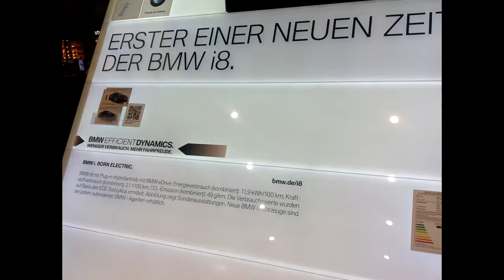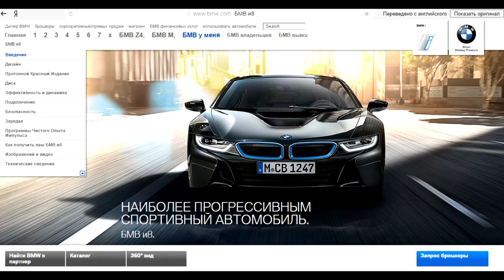2016.07.05 - BMW i8 в аэропорту Мюнхена.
Автомобиль БМВ И8 мы увидели в аэропорту Мюнхена, когда летели из Москвы в Ниццу стыковочным рейсом.
Это первое видео из серии роликов о самостоятельном путешествии во Францию летом 2016 года.
БМВ - не единственный автомобиль, который выставлен на показ в аэропорту Мюнхена летом 2016 года. В следующем видео вы увидите другой экстравагантный автомобиль. Какой? Узнаете чуть позже.

За девять дней мы посетили различные города и достопримечательности Франции,  Италии и Монако проехали, на автомобиле AUDI Q3 более 2000 км.